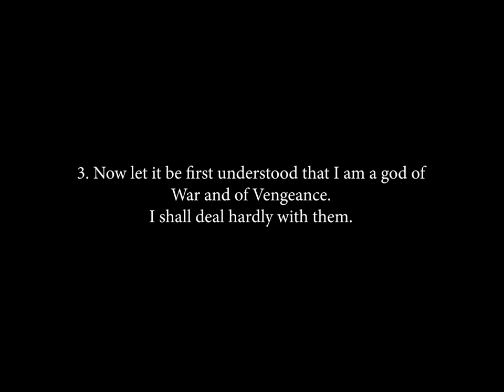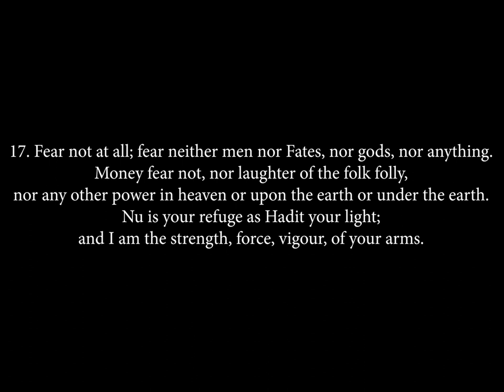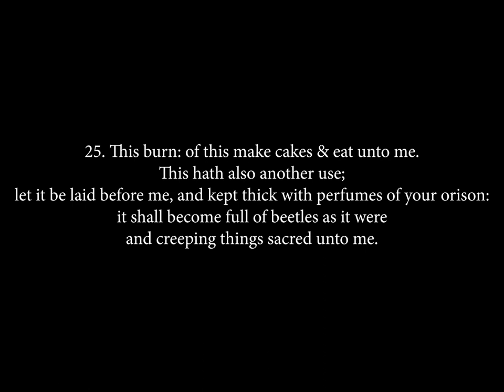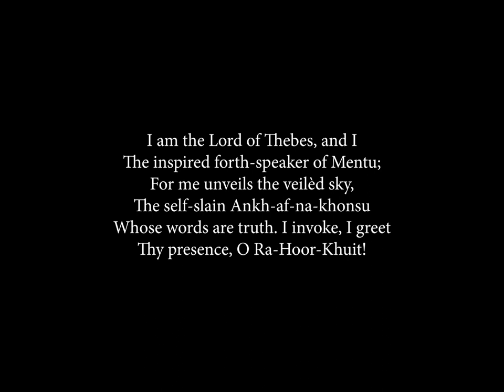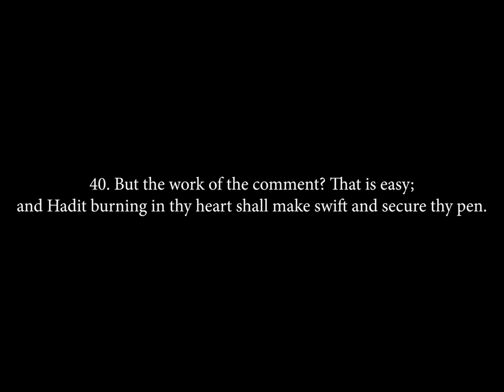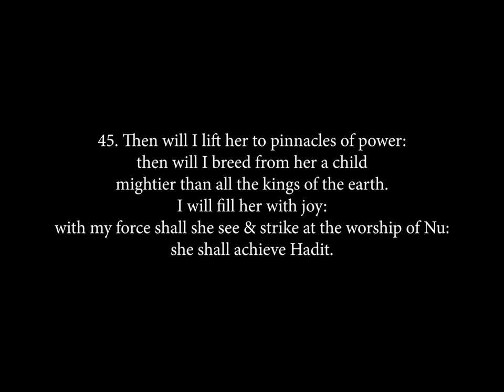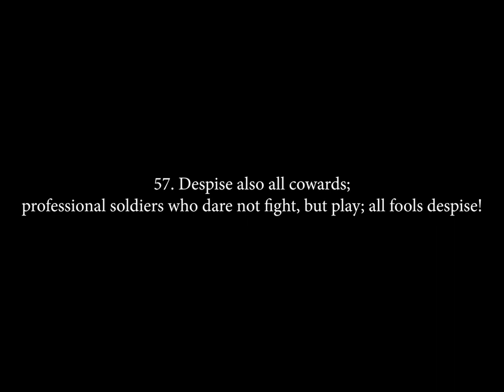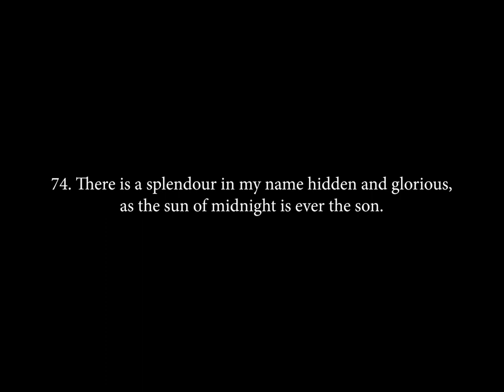The Book of the Law: Chapter Three - read by Lon Milo DuQuette